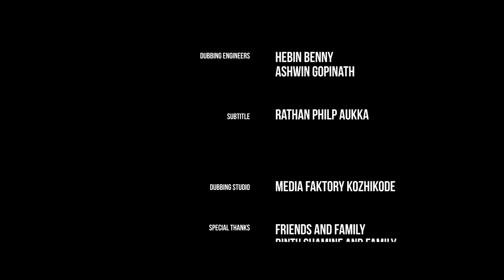Vedikettu | വെടിക്കെട്ട് | Short Film | Harrison pv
Vedikettu | വെടിക്കെട്ട് | Short Film | Harrison pv | Athira Harrison

Story-Direction-Cinematography-Editing-Sound Designing-Background Score-Poster Designing | Harrison pv

Produced by | Athira Abigail Harrison

Cast |
Vishal P
Sahir Palazhi
Yashin PK

Dubbing Engineers | Hebin Benny,Ashwin Gopinath

Dubbing Studio | Media Faktory

SubTitle | Rathan Philp Alukka

Special Thanks |
Friends and Family
Rintu Shamine and Family
Anupama
Heera Galia Gladson
Gladson G Williams